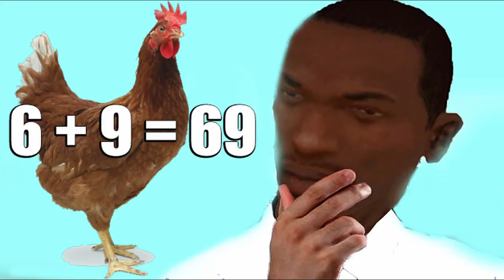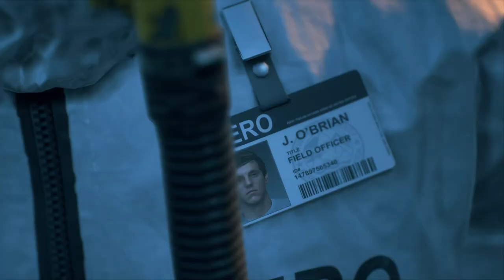This Game Is Similar Like Occupation Days Gone Part 1 Chasing Leon !!! 🔥🔥🔥